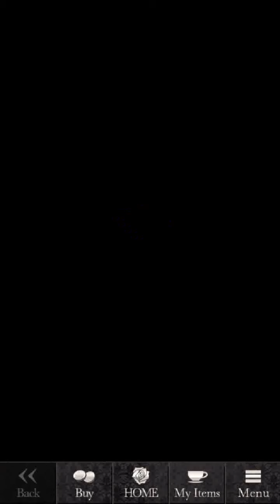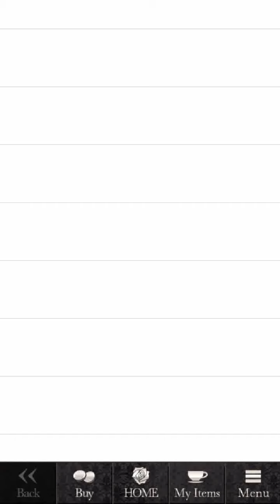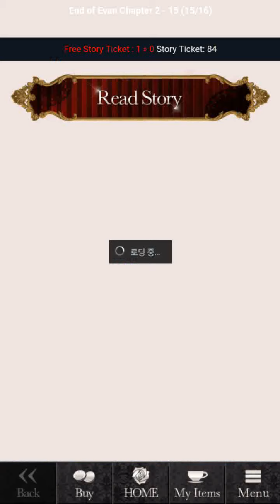[Otome] Blood in Roses - Evan Chapter 2